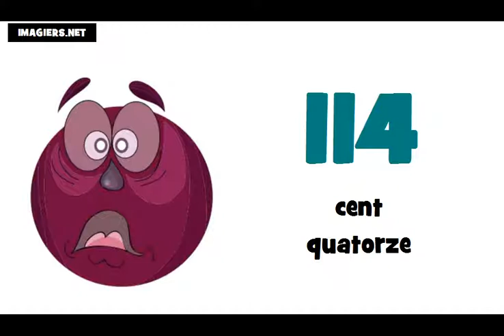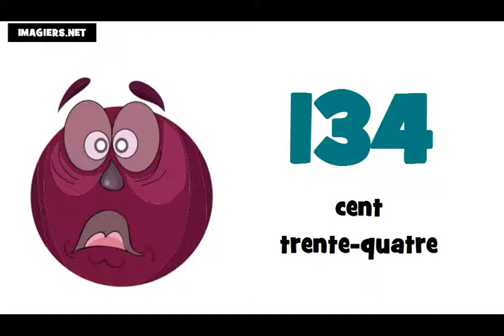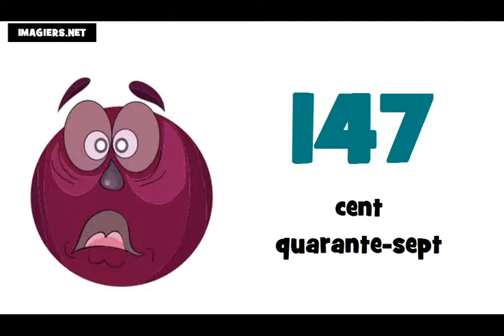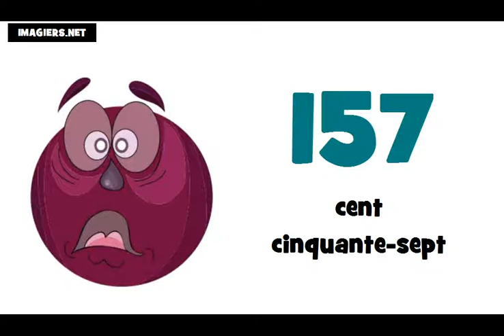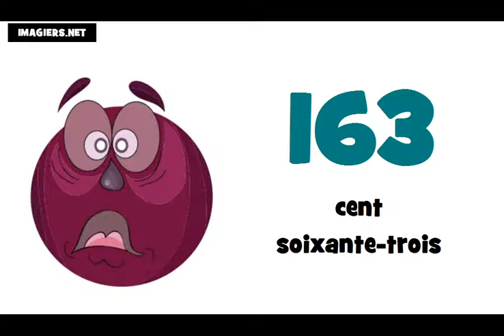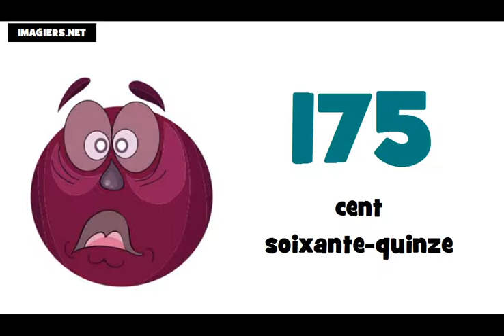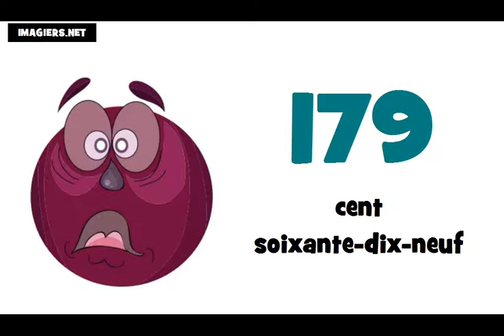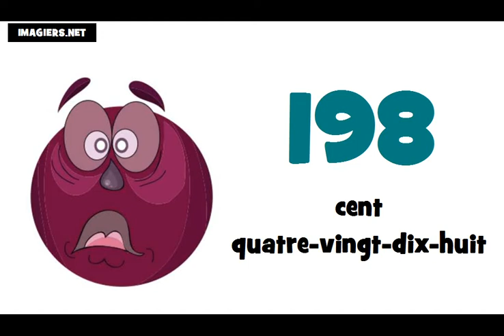الأرقام الفرنسية من 100 الى 200